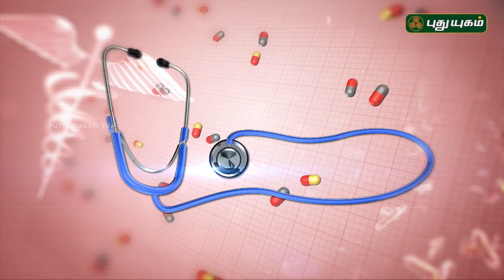Sinus: Symptoms, causes, and treatments | Doctor On Call | 11/09/2018 | PuthuyugamTV